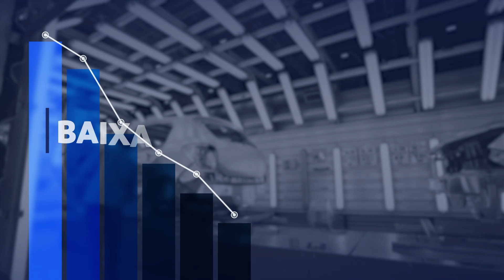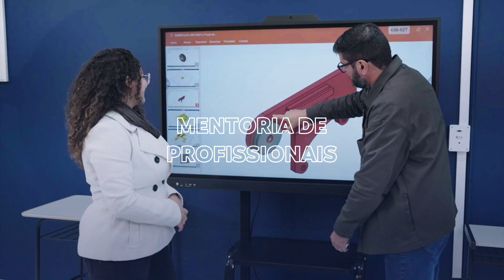O Sistema Fiep alavanca a empregabilidade no Paraná!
📈 Os programas inovadores do Sistema Fiep capacitam milhares de pessoas. Com foco no futuro e nas demandas das indústrias de cada região, a Jornada da Empregabilidade é orquestrada pelo IEL!

🎓 Ofertamos uma educação básica e profissional tecnológica e inovadora, focada nos desafios do mercado de trabalho.💡 A Jornada é complementada por programas de gratuidade, em parcerias com agentes dos setores público e privado, além da conexão de jovens talentos às oportunidades profissionais da indústria e da formação executiva!

🏭 Para a indústria crescer, a empregabilidade precisa aumentar: essa é uma das bandeiras que o Sistema Fiep levanta em todo o Paraná.